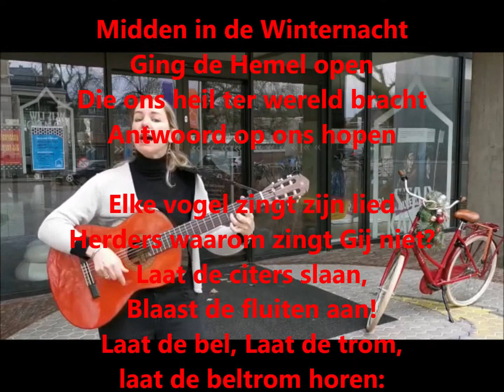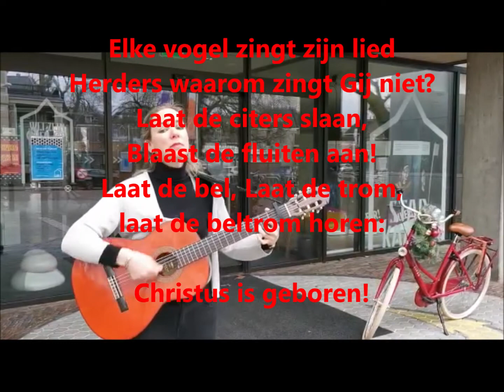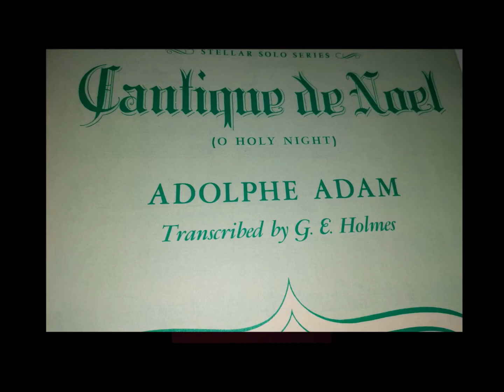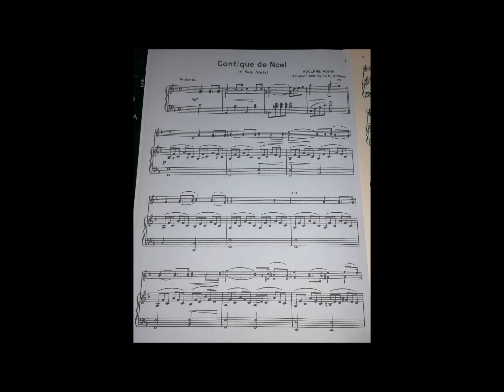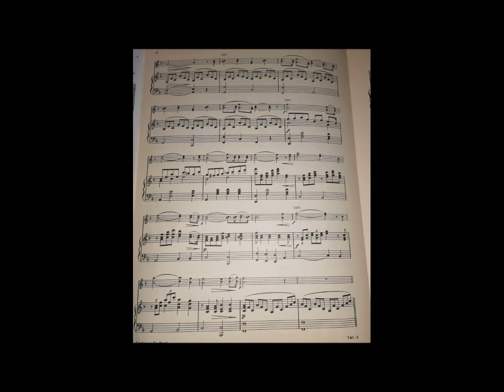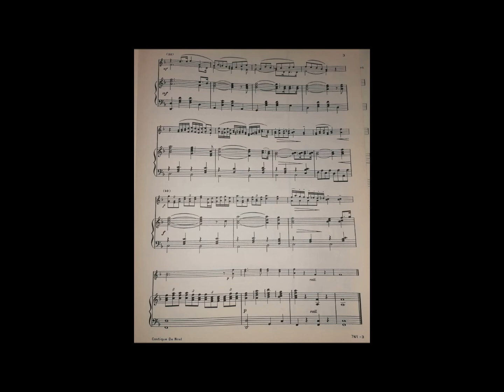Kerstconcert 2020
Zwolle, 19 december 2020
Piano- en Klarinetleerlingen van Hanka Clout